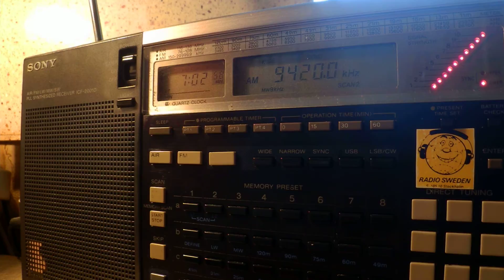30 10 2015 Voice of Greece in Greek to WeEu 0700 only on 9420 Avlis